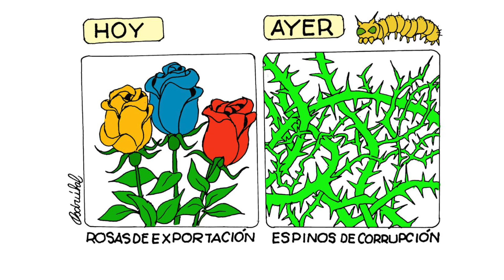CARICATURA ASDRÚBAL DE LA TORRE 21 DE SEPTIMBRE 2018